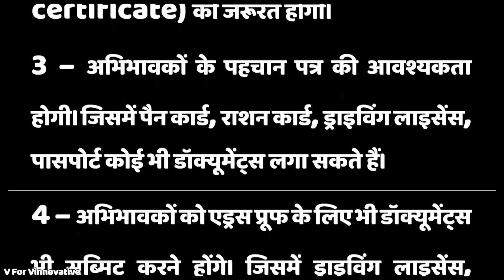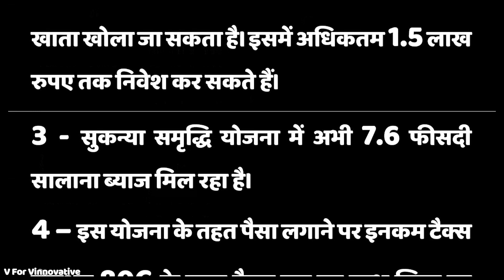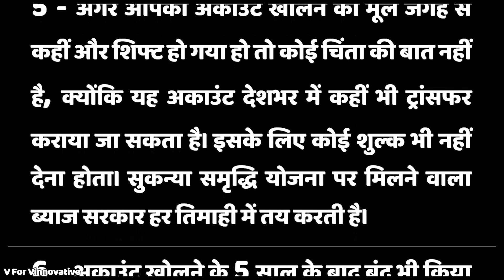सुकन्या समृद्धि योजना 2021 - 2022 l Sukanya Samriddhi Yojana l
प्रधानमंत्री सुकन्या योजना 2021 खाता ऐसे खोले,सुकन्या योजना 2021 में 5 बड़े बदलाव/,sukanya samriddhi yojana 2021,pm sukanya samriddhi yojana 20201 benefits,sukanya samriddhi yojana rules 2021,सुकन्या समृद्धि योजना 2021 के फायदे,प्रधान मंत्री सुकन्या योजना 2021,सुकन्या समृद्धि योजना 2021,सुकन्या योजना 2021 खाता,sukanya samriddhi yojana account 2021,pradhan mantri ssa 2021,sukanya yojana 2021,sukanya account 2021